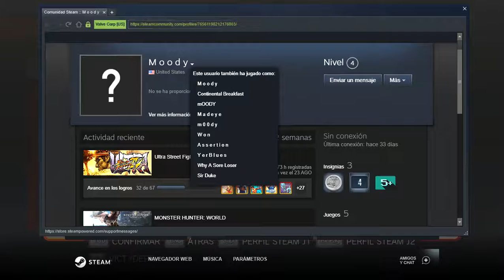USFIV sergio15832 (Ryu) VS M o o d y (Rose) PARTIDA IGUALADA 03